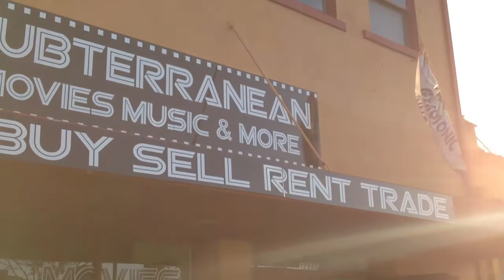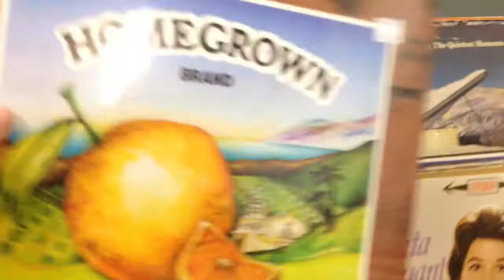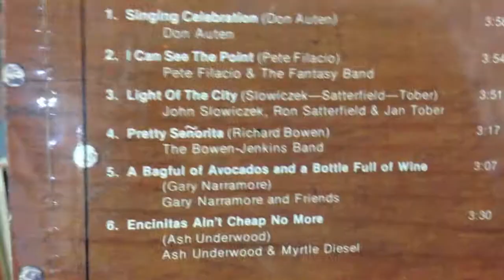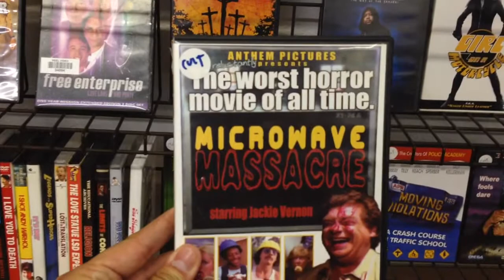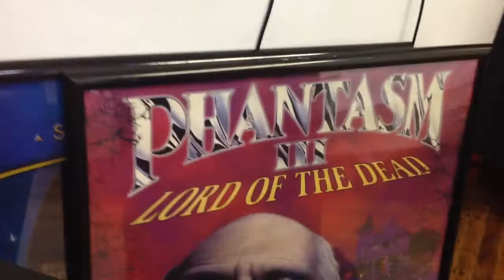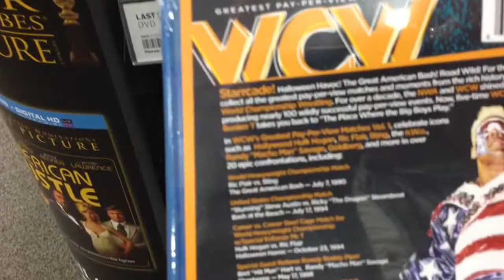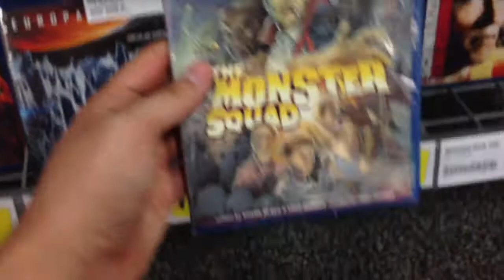A quick trip around town!!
In this video I got to my friends video store and go on the hunt to pick up Return to Nuke 'Em High!!